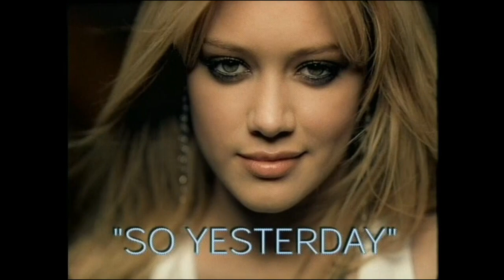Sneak Peeks From Lizzie McGuire:Fashionably Lizzie 2003 DVD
Release Date For This DVD:December 9,2003
Here Are The Sneak Peeks From Lizzie McGuire:Fashionably Lizzie 2003 DVD Here Is The Order:
1.That's So Raven Promo
2.Hilary Duff:Metamorphosis Promo
Print Dates According To TS Files:8/18/2003, 10/14/2003